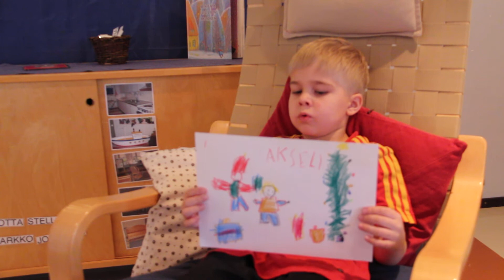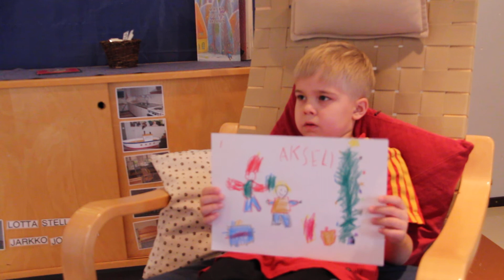Jämsän Seutu -lehden joulukalenteri 2013